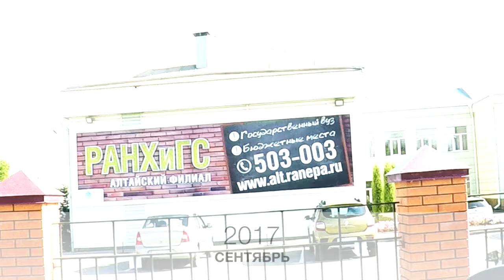Gramada - РАНХиГС (Ступени, Live)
Выступление на открытии концертной площадки "Ступени" в академии РАНХиГС, 6 Сентября 2017. 1:40 минут отрыва которые оказались незабываемыми. Спасибо всем, кто принял участие в нашем шоу. Отдельная благодарность: Срегей Ожидаев, Людмила Орлова, Игорь Анатольевич Панарин за предоставленную возможность и организацию, Артём Игнатьев и Вадим Глушков за сценическую помощь, а так же тем, кто отрывался с нами без оглядки на ветхие стереотипы. С вашей поддержкой мы становимся больше! Поддержка выступления компания МейТан.